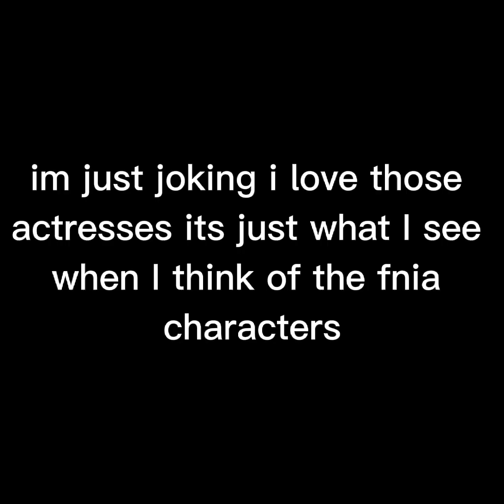fnaf Fredina's crow as humans shitpost